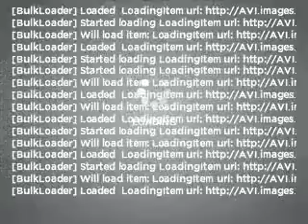2008 Ford F-150 - Brighton MI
Year: 2008
Make: Ford
Model: F-150
Trim: XLT
Engine: 5.4 liter 8 cylinder 24 valve
Transmission: 4-Speed Automatic
Color: Dark Blue
Mileage: 19094
Address:
8240 West Grand River